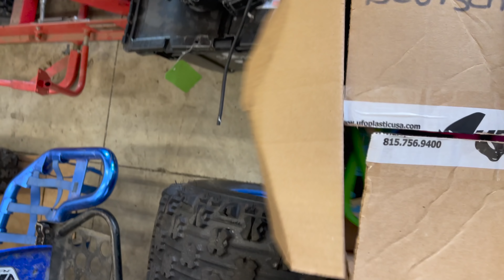Picking Up My Kx Kawasaki 500 After Being Restored Frame Off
This video is about Picking Up My Kx Kawasaki 500 After Being Restored Frame Off